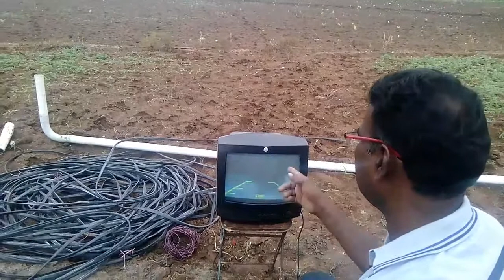Bore well scanning at Pavithran near Namakkal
Bore well scanning is going on . This is to see the water source and level, fallen pipes and sub motor. Also we are selling this bore well camera
ஆழ்துளைக் கிணற்றில் கேமரா மூலமாக ஆய்வு செய்தல். இக்கேமராவினால் ஆழ்துளைக் கிணற்றில் உள்ள நீரோட்டங்கள் மற்றும் தண்ணீரின் அளவினை துல்லியமாகக் காணலாம். கேமரா எங்களிடம் விற்பனைக்கு உள்ளது.